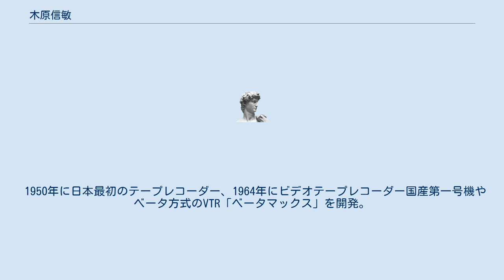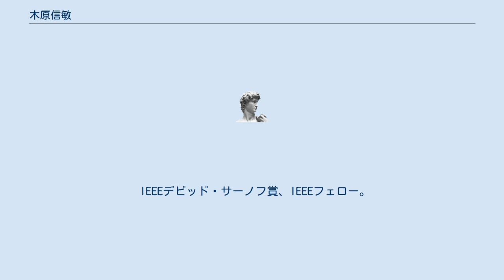木原信敏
木原 信敏（きはら のぶとし　1926年（大正15年）10月14日 - 2011年（平成23年）2月13日）は、日本の技術者、実業家。
元ソニー専務。
元ソニー木原研究所会長。
創業者井深大に見出され、ソニー創成期の基礎技術を確立させる。
東京通信工業時代からのソニー創成期メンバーの一人。
 東京府豊多摩郡中野町（現在の東京都中野区）生まれ。
東京府立第二中(現東京都立立川高等学校)を経て早稲田大学専門部工科機械科を卒業後、1947年東京通信工業（現：ソニー）に新卒採用1期生として入社。
 1950年に日本最初のテープレコーダー、1964年にビデオテープレコーダー国産第一号機やベータ方式のVTR「ベータマックス」を開発。
その他にも、電子スチルカメラ「マビカ」などの生みの親として知られる。
1970年取締役、1982年専務に就任。
 1988年に木原の業績を記念し、木原個人とソニーの共同出資で設立された「株式会社ソニー木原研究所」の社長に就任。
各種画像処理・映像処理に関する最先端技術の研究開発・商品開発を手がけた。
2000年、会長に就任。
 IEEEデビッド・サーノフ賞、IEEEフェロー。
 1990年に紫綬褒章を受章。
 2011年2月13日、急性心不全により死去。
84歳没。